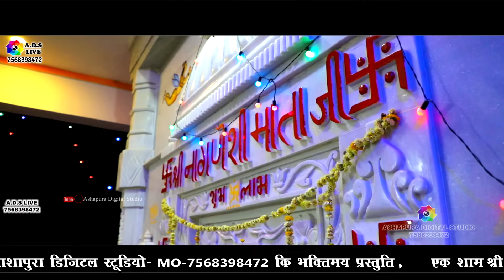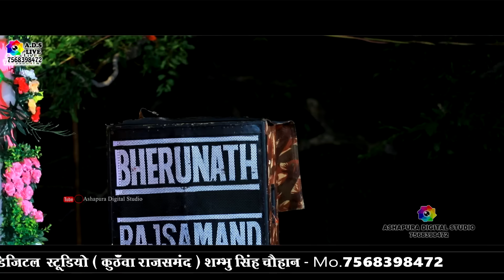राठोड़ा री कुलदेवी माँ नागणेची जारो नाम || Madhubala Rao || Dj Remix Rathoda Ri Kuldevi Ma Nagnechi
Singer Madhubala Rao

Sound Bherunath Sound Rajsamand

Camera Ashapura Digital Studio Mo 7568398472